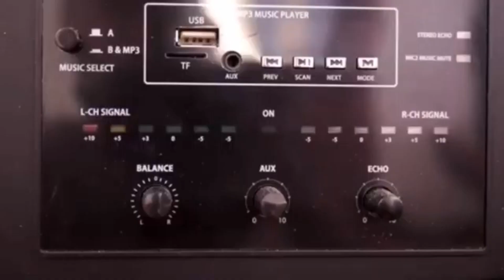YUNG NAKATAKAS KA SA INUMAN NYONG MAG BABARKADA